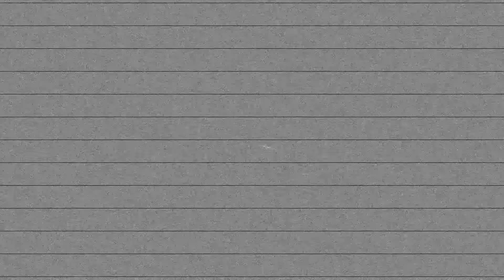Houbass - Half Pulse [BNC Express]